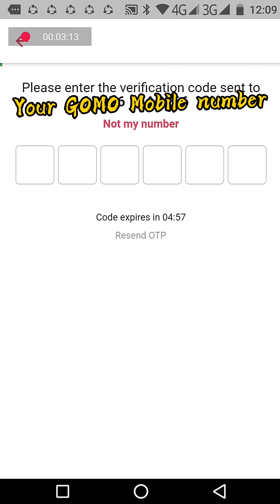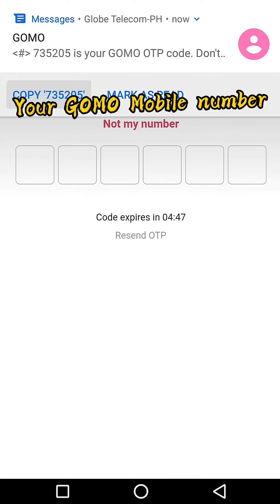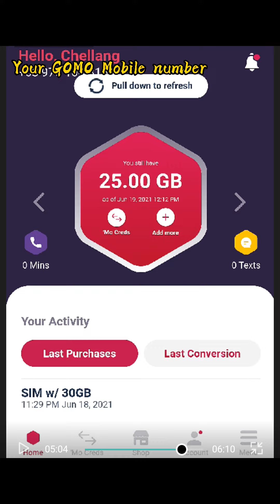GOMO SIM : UNLI INTERNET DATA (NO EXPIRATION ???)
Are you looking for an UNLIMITED INTERNET DATA that doesn't control your number of days to use it? Will If your answer is YES, then this video is for you.

This video is tuckle about a new digital telco in the Philippines that will help you saving your money from an internet expenses from your existing Network.

GOMO calls itself a fully digital telco. What it means is that it’s a mobile virtual network operator (MVNO). It’s an entity that offers services similar to a mobile network operator (MNO) such as Globe and Smart but doesn’t own any radiofrequency.

Thankyou